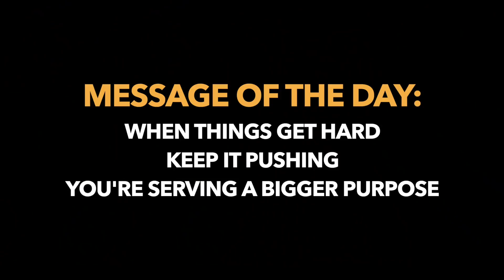Our Reaction to P1Harmony (피원하모니) - 'Do It Like This' MV | FO Squad Kpop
P1Harmony (피원하모니) - 'Do It Like This' MV | REACTION (FO SQUAD KPOP)